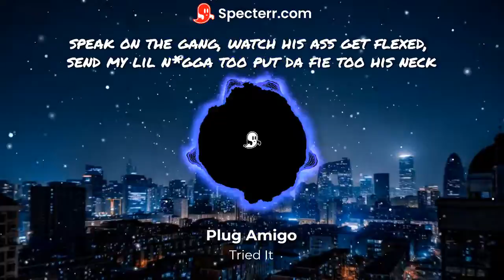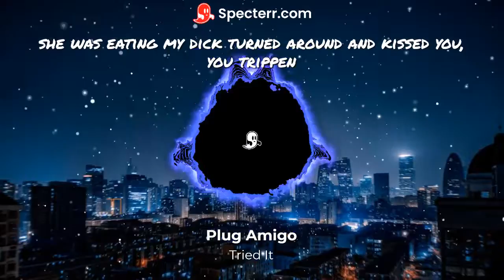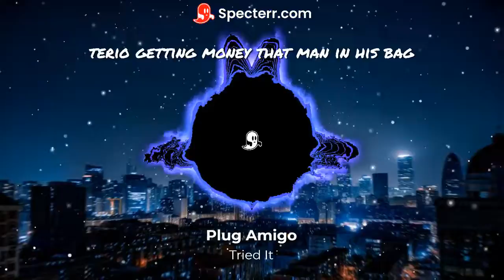Plug Amigo - Tried It (official visualizer)